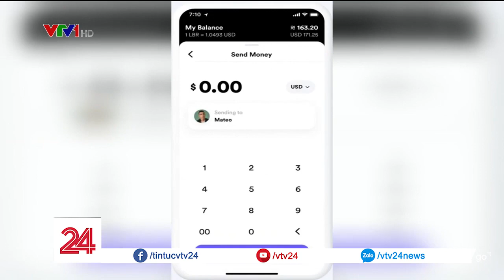Đồng tiền kỹ thuật số của Facebook có gì đặc biệt? | VTV24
Mạng xã hội Facebook tuyên bố sẽ tung ra đồng tiền kỹ thuật số của riêng mình có tên là Libra, với sự hậu thuẫn của nhiều tổ chức lớn. Hãy cùng tìm hiểu đồng tiền này có gì đặc biệt?